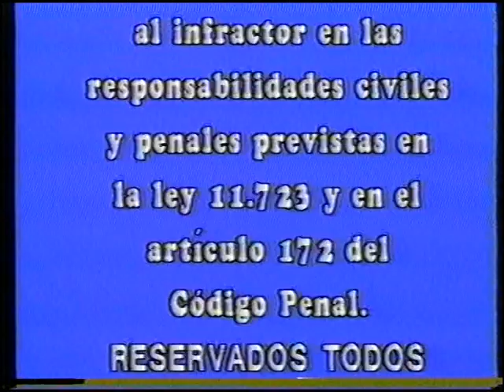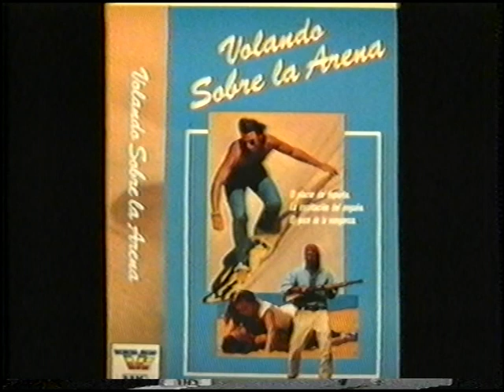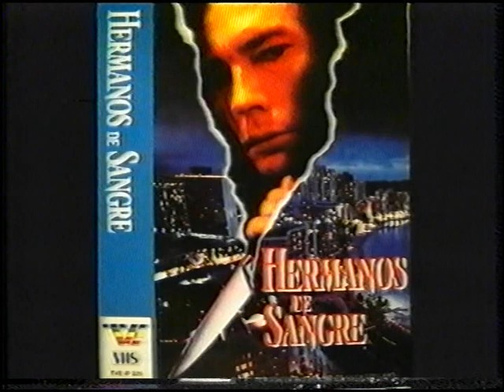TRANSEUROPA UN HOMBRE DE DOS REINOS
Título original
A Man for All Seasons (TV)
Año
1988
Duración
150 min.
País
Estados Unidos
Dirección
Charlton Heston
Guion
Robert Bolt (Obra: Robert Bolt)
Música
Julia Downes
Fotografía
Dennis C. Lewiston
Reparto
Charlton Heston, John Gielgud, Vanessa Redgrave, Benjamin Whitrow, Martin Chamberlain, John Hudson, Richard Johnson
Productora
Co-production Estados Unidos-Reino Unido; Agamemnon Films, British Lion Film Corporation
Género
Drama | Histórico. Política. Siglo XVI. Religión. Remake. Telefilm
Sinopsis
Trata de la crisis de la conciencia durante el divorcio del rey Enrique VIII y su posterior caída, siendo incapaz de reconocer a la supremacía real.